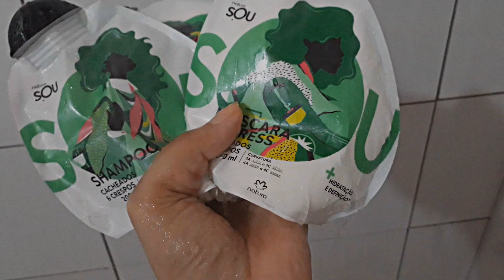Resenha NATURA SOU CACHEADOS E CRESPOS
Vamos de resenha??? BORAA!

Vou resenhar a linha completa da NATURA SOU CACHEADOS E CRESPOS. A linha é composta por: Shampoo - máscara - condicionador - creme de pentear.

Os produtos são liberados pra quem faz a técnica LOW POO, com excessão do shampoo que tem sulfato.

São produtos direcionados para cabelos cacheados e crespos - 3a, 3b, 3c e 4a, 4b, 4c.

Os produtos não são testados em animais, as embalagens são ecológicas e podem ser levados pra qualquer lugar por serem bem compactas.

Agora é só dar PLAY no vídeo pra vc saber de mais detalhes da resenha, aplicação e resultado no meu tipo de cabelo.

INFORMAÇÕES SOBRE COMPRA DO PRODUTO

Edição: Carmem Batista